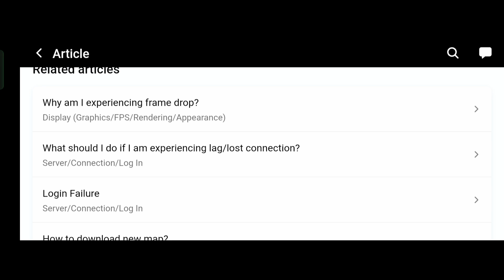Smooth 90FPS 20ms ping Gameplay without lag in bgmi/pubg | how to fix low fps issue in bgmi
Social:
If you have any problem realted to BGMI/PUBG (login problems , server change issues , region change ) or if you wana play with me than contact on

About video:
Welcome to ct thrust, your go-to channel for the ultimate BGMI and PUBG experience! In this video, I’ll show you how to achieve smooth 90FPS gameplay with a 20ms ping, all without any lag. If you're struggling with low FPS or lag issues in BGMI, follow my step-by-step guide to optimize your game and enjoy the smoothest, most responsive gameplay possible. Let’s boost that FPS and take your gameplay to the next level!

 Video Includes:

gameloop settings for low end pc
gameloop lag fix 2024
best settings for gameloop
bgmi 90 fps unlock magisk module
fix lag pubg mobile 3.4
how to fix lag in bgmi
how to fix lag in bgmi 3.4 update
how to fix lag in bgmi new update
how to unlock 90fps in bgmi
how to unlock 90 fps
how to unlock 90fps in bgmi any device
20MS ping issue in bgmi
how to unlock 90fps
bgmi lag fix
 bgmi 3.4 update lag fix
3.4 update 120 fps
20 fps drop problem in bgmi